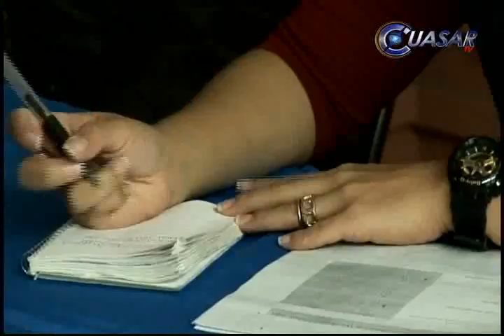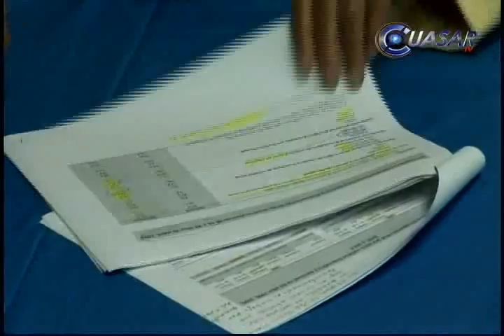El 14% de los hogares de Michoacán está encabezado por jóvenes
Del millón 40 mil hogares que existen en Michoacán, 135 mil, el decir, el 14% son encabezados por jóvenes de entre 12 y 29 años, que en su mayoría no cuentan con estudios que les ayuden a dar una buena calidad de vida a sus familiares, señaló la directora del Consejo Estatal de Población, Clara Ochoa Valdez…